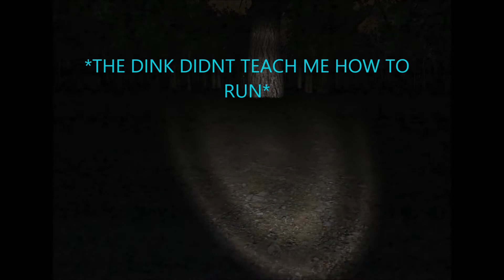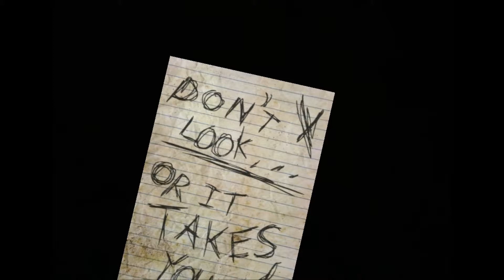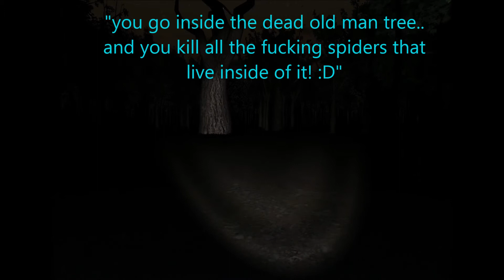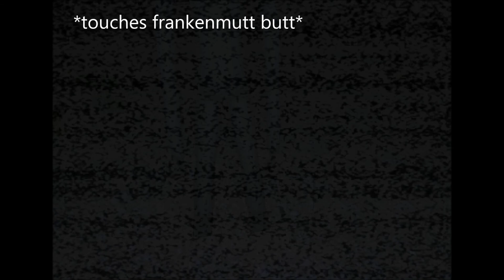me an my baby play sender